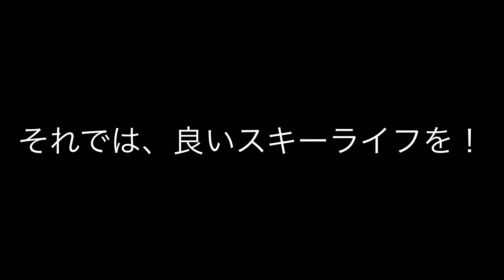23-24早期オープン５スキー場を滑走比較！週末どうしますか⁈横手山スキー場。軽井沢プリンスホテルスキー場。狭山スキー場。イエティ。熊の湯スキー場。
このページ限定の特典もあります！チェックしてみてください！

技術選挑戦中の基礎スキーヤーです。
平日はサラリーマンをしてますが、休みの日はゲレンデが開いていれば冬も夏も関係なくほぼスキー。スキー最高！
僕がひたすら滑っている動画をあげまくるチャンネルです。